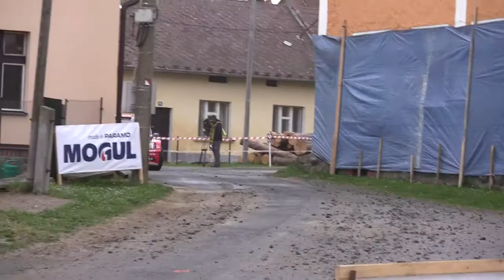54. Rallye Šumava Klatovy 2019 | 17 | Karel Štochl - Adéla Vacková